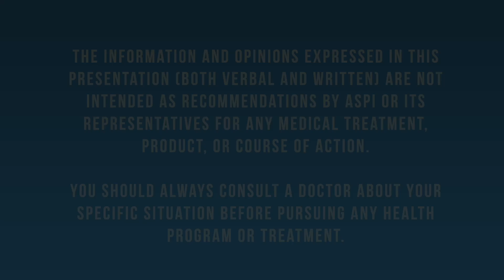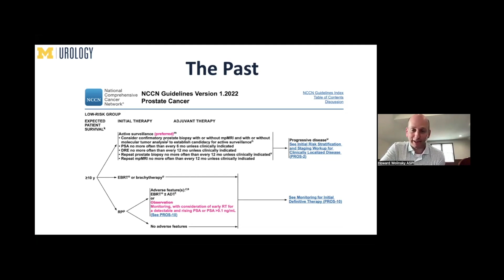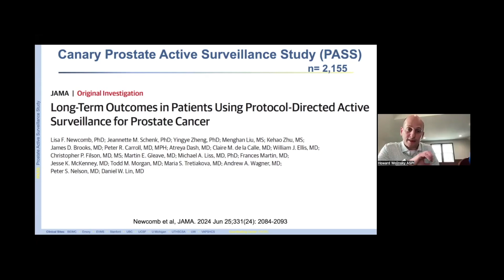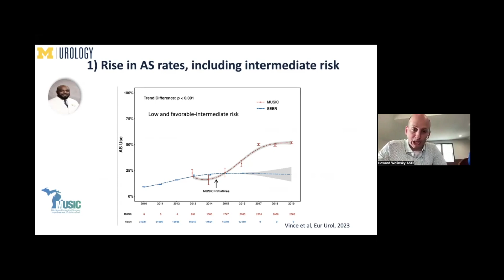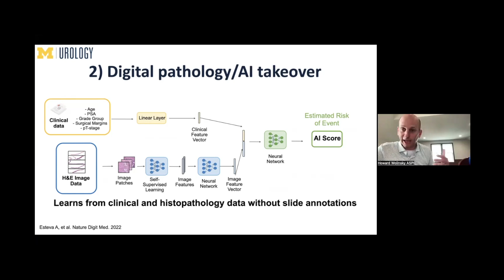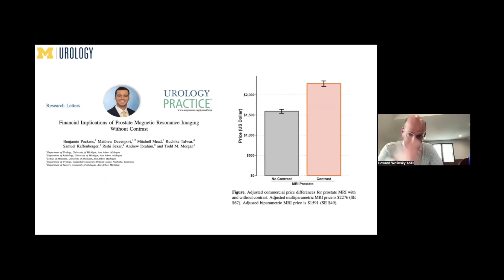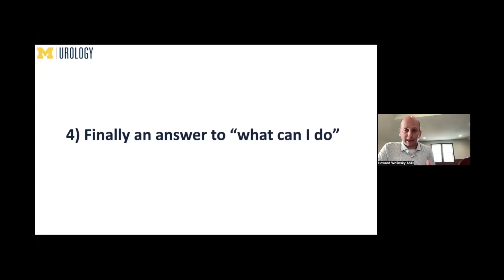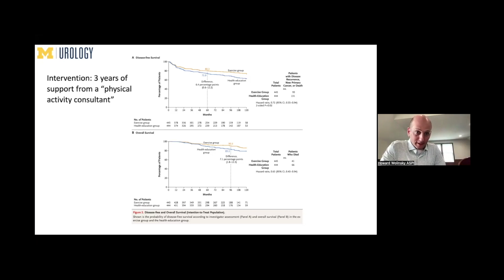Active Surveillance: Past, Present, Future with Dr. Todd Morgan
From a baseball legend’s legacy to the future of prostate cancer care — Dr. Todd Morgan shares why Active Surveillance matters, how guidelines were saved, and what’s next for patients.

Following his acceptance of the 2025 ASPI Special Advocacy Award Dr. Todd Morgan shares a deeply personal and forward-looking presentation on the state and future of Active Surveillance for prostate cancer.

Speaking in honor of baseball great Ryne Sandberg, who recently passed away from metastatic prostate cancer, Dr. Morgan reflects on why the work to prevent overtreatment — and save lives — remains urgent.

In this talk, he revisits the 2021 NCCN guidelines controversy that briefly removed “preferred” status from Active Surveillance for low-risk prostate cancer, explains how the decision was reversed, and outlines what’s next for improving patient outcomes.

Highlights include:
- Current NCCN guidelines for low-risk prostate cancer and their real-world application
- Long-term data from the PASS Active Surveillance registry showing survival and metastasis rates
- Emerging innovations — digital pathology, AI-based risk prediction, and the move toward biparametric MRI
- Lifestyle insights — how exercise could play a powerful role in cancer outcomes

💙 Support ASPI’s mission: Your donation helps us provide education, advocacy, and community for men on Active Surveillance.